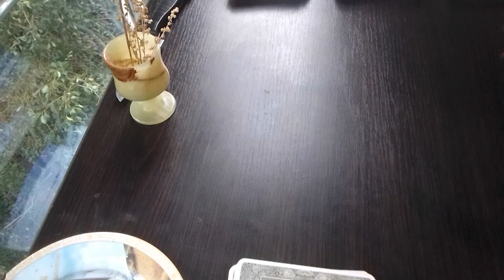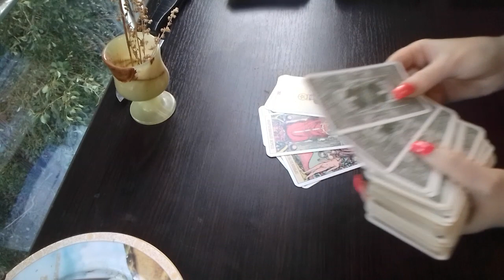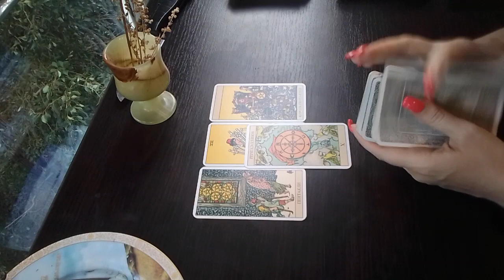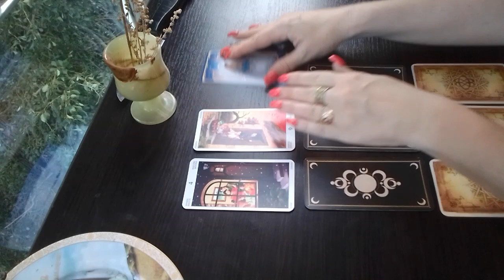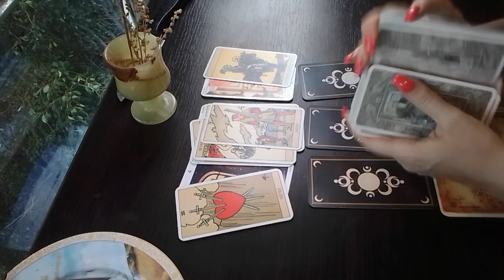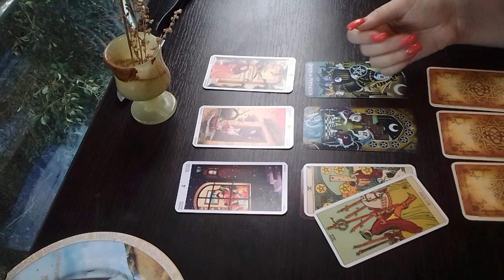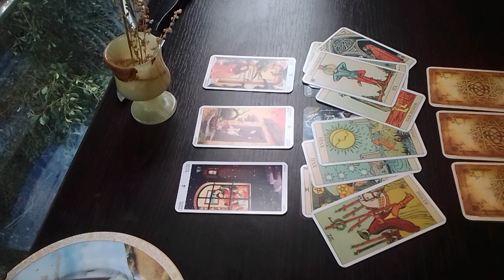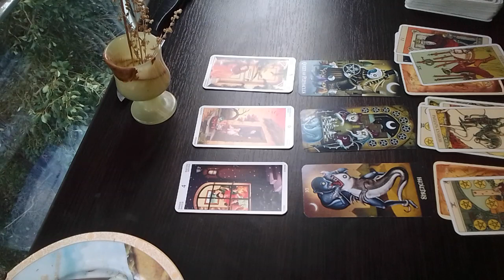ЕГО МЫСЛИ ОБО МНЕ СЕГОДНЯ. МЫСЛИ. ЧУВСТВА. ДЕЙСТВИЯ.Таро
Расклад Таро:  ЕГО МЫСЛИ ОБО МНЕ СЕГОДНЯ. ЕГО  ЧУВСТВА КО МНЕ СЕГОДНЯ. КАК ОН НАМЕРЕН ДЕЙСТВОВАТЬ. Таро Расклад.

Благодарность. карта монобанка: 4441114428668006